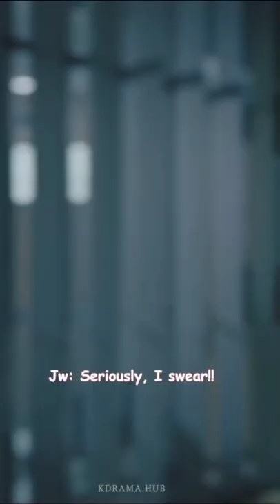This conversation was hilarious 🤣🤣